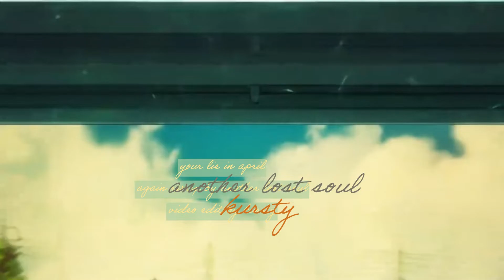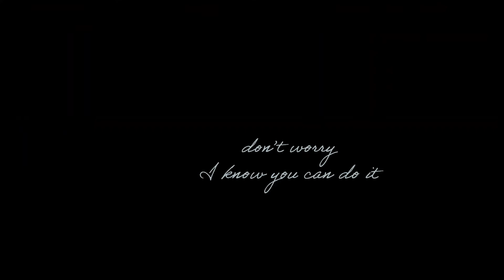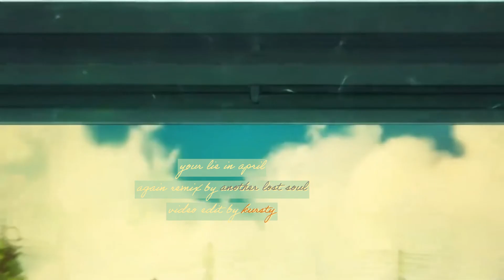again (your lie in april lofi) - another lost soul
remix by another lost soul
video edit by kursty